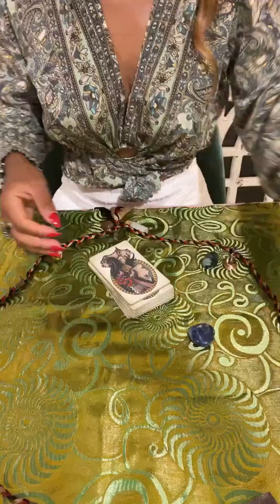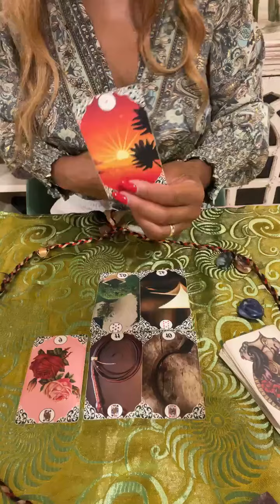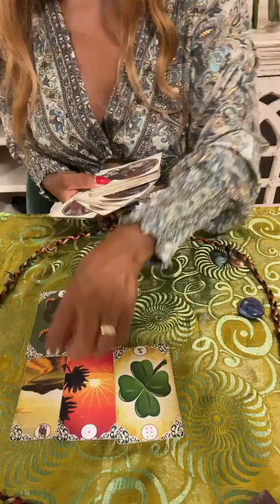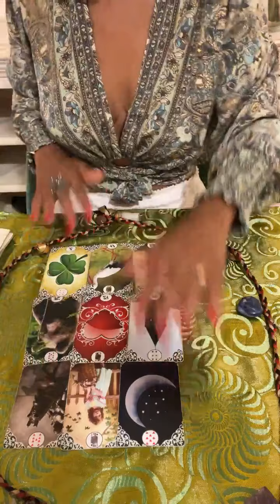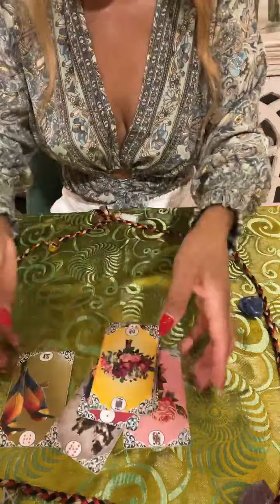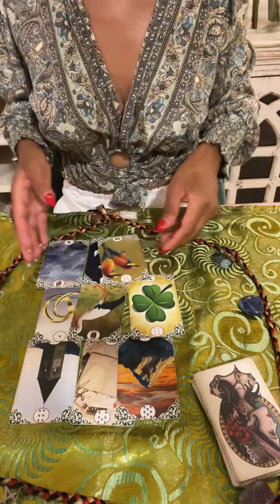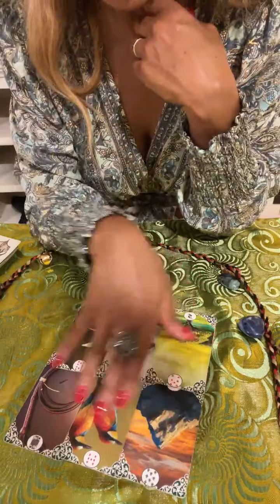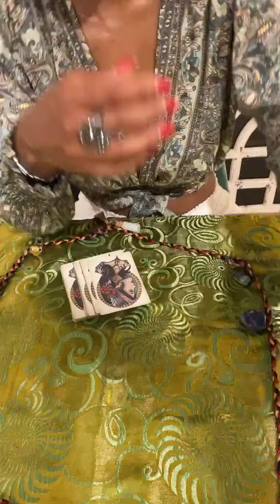PARTICIPEM DAS NOSSAS LIVES COM LEITURA DE BARALHO COM A CIGANA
Olá,
Tudo bem?
Marque uma consulta personalizada, para receber orientações espirituais com Cigana Esmeralda do Oriente, e tire as suas dúvidas sobre amor, financeiro e outros temas que possa estar te causando angústia por não saber que decisão tomar.

Um beijo de luz
Vivien D' Esmeralda 💚